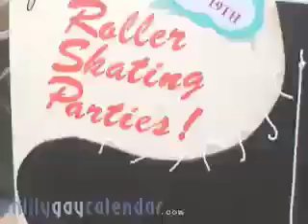SundayOUT 2008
Equality Forum's SundayOUT 2008 in Old City Philadelphia. Hundreds of booths and thousands of people came out for an amazing day of sun, people and music.